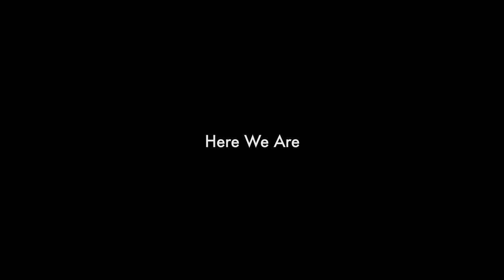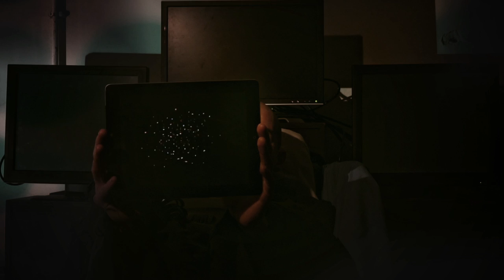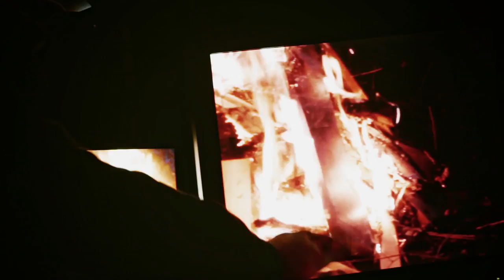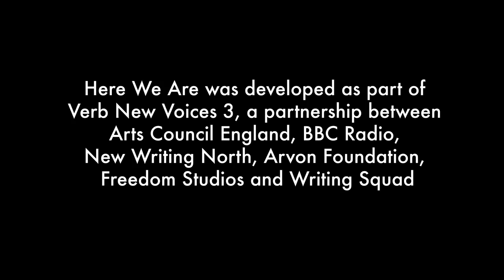"Here We Are" by Andy Craven-Griffiths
Film version of a drama-poem written for the BBC and New Writing North as one of Radio 3's Verb New Voices 2016